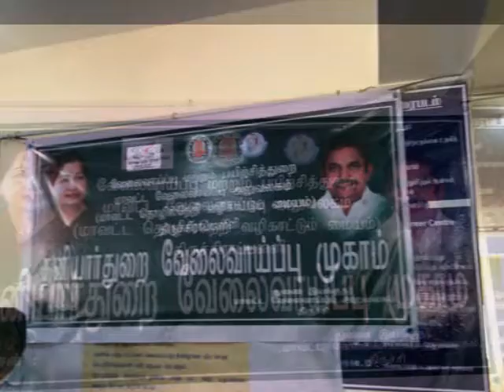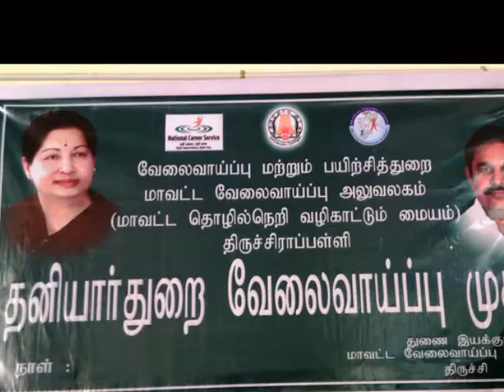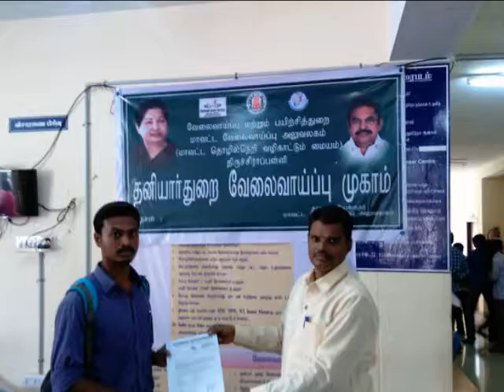Getek Mini Job Fair @ Dist. Employment Office, Trichy on 13-04-2018 Friday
Getek The Leading Job Fair Organizer In Tamil Nadu with 16 years of Experience with 55000 Students have been successfully placed from 7 States in India.